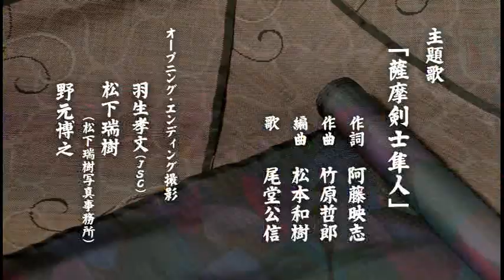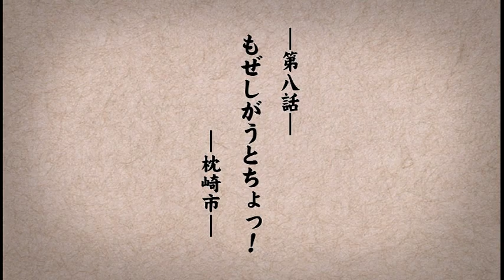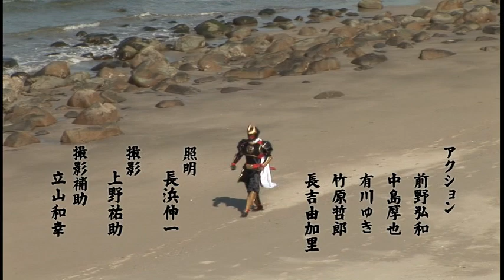薩摩剣士隼人 第８話 もぜしがうとちょっ！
枕崎の町に、薩摩の歌姫・プリモゼの歌声が響きわたる。
こちらに番組内に出てきた鹿児島弁の説明があります。